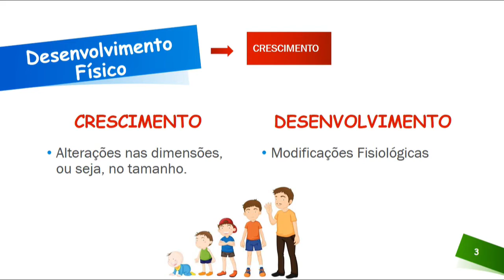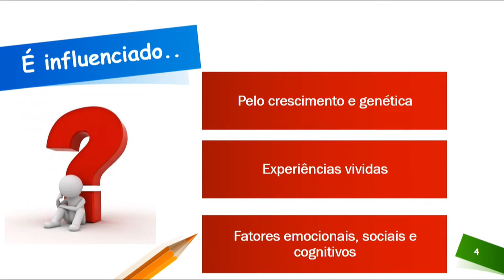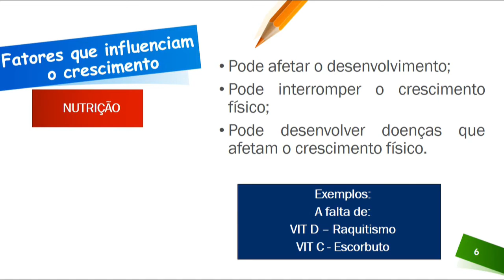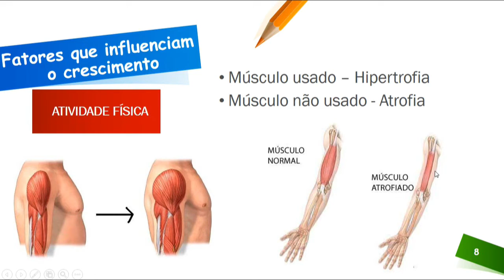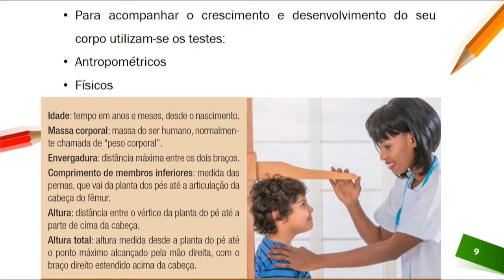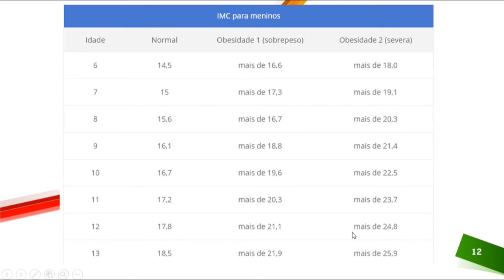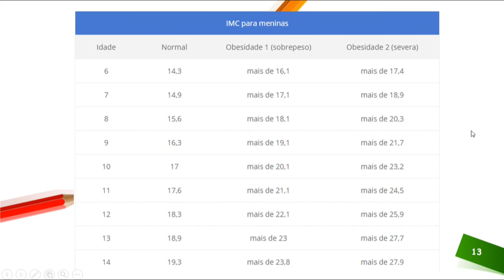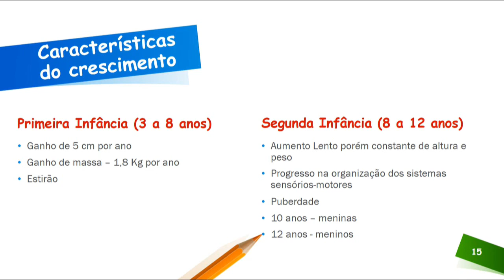Escola Berço de Belém | 7º Ano | Ed. Física - Gyslene - Aula 01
Aula 01 de Ed. Física da professora Gyslene para a turma do 7º Ano.